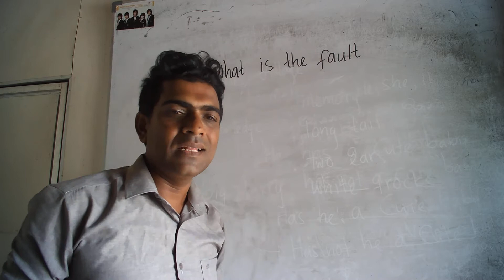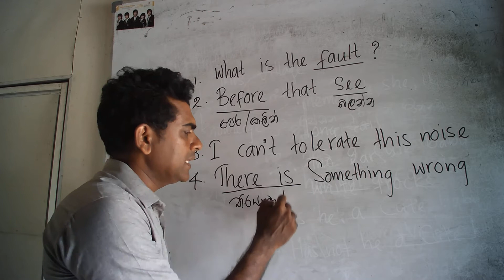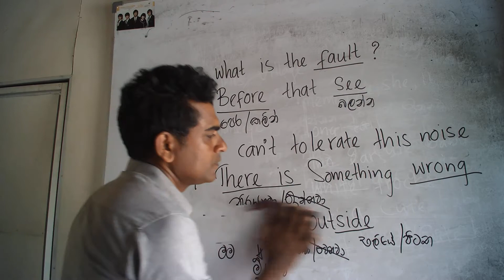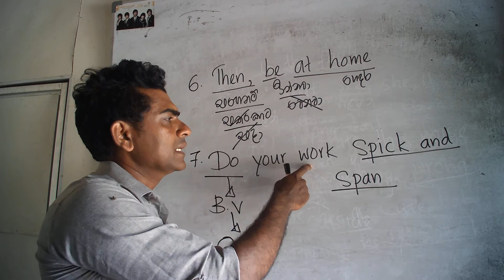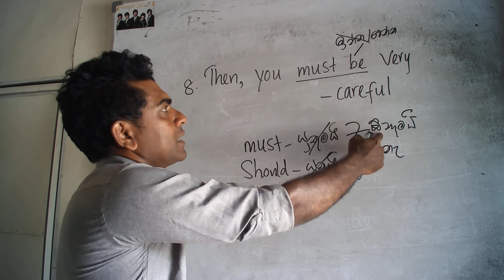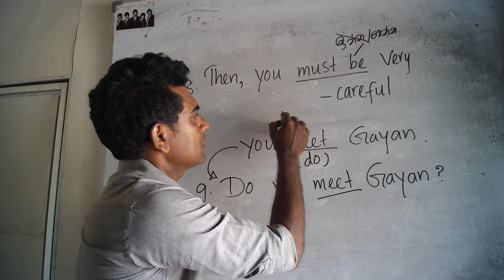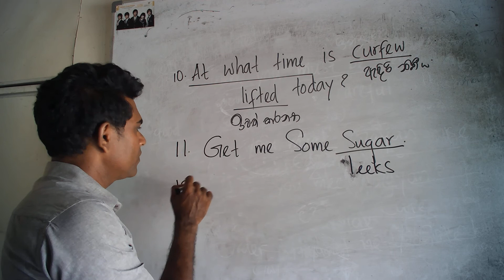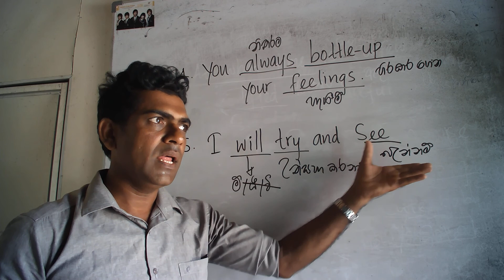spoken english in sinhala,english with suminda,day to day conversation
through this video ,viewers can get a sound knowledge about daily expression and also you can think and create new phrases in english without any guidence
spoken english#english with suminda#daily expressions